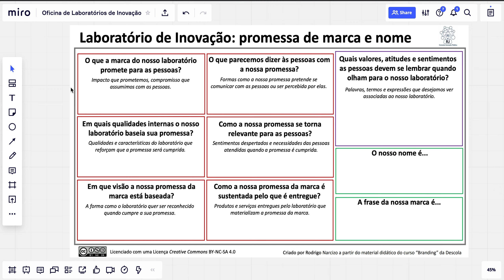8. Laboratório de Inovação - Promessa de marca e nome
O laboratório de inovação precisa ter uma identidade. Mais do que um nome, um lema e uma logomarca, o laboratório precisa passar de forma clara a sua mensagem, despertar sentimentos e reações das pessoas, dentro e fora da organização.

A promessa de marca - utilizada em branding - é uma forma do laboratório criar uma estratégia de comunicação e de criação de identidade que seja compatível com seu propósito, objetivos e impacto que pretende causar com suas ações.